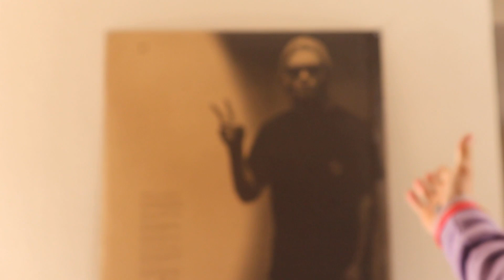GIVING RANDOM KID A BRAND NEW SCOOTER!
Giving random kid a brand new scooter! This kid was so happy to finally get a new complete scooter!

-Tpr grips
-Lair Ti Bars
-Natuve double clamp
-Madd Gear MGOac deck
-MGP 120m wheels
-Ethic Fork
-Lair Pro Shop grip tape